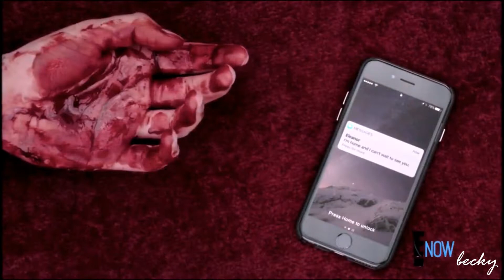rewrite the stars (multi-crossover/You pick I vid) TCC3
Happy Valnetine's day!
Thanks everyone for your amazing pairing suggestions
As you can see i had to change the song because I had more requests than parts and also i accidentally used the song originally chosed for another video.
Anyway, even with a different song i used all the couples you guys requested and most of them i would have never thought about myself! So thanks a lot!
Hope you'll like how it turned out

Storylines for each couple:

Damon (TVD) and Sansa (GoT):
Damon is in love with Sansa but she is forced to marry Tyrion instead of him

Blair (GG) and Hook (OUAT):
Hook wants to have a serious relationship with Blair but she is affraid of commitment so she pushes him away and tries to make him jealous with Nate

Alison (PLL) and Jackson t(GA):
Alison and Jackson are married but having couple issues, they fight a lot and end up getting a divorce

Robert (The Royals) and Serena (GG):
As the heir to the british throne Robert always thought he wont be able to marry someone he loves but he meets Serena and falls in love with her

Spike (BTVS) and Caroline (TVD):
Spike and Caroline meet in a bar and have an affair but she later finds out he is dating Drusilla so she gets jealous and leaves him

Emily (PLL) and Klaus (TVD/TO):
Klaus died and Emily his girlfriend is heart broken but one day she receives a phone call from someone who sounds just like him

Effy (Skins) and Jason (The royals):
Jason gets shot while working as a bodyguard and his girlfriend Effy goes to the hospital and waits hoping he will wake up from surgery

Cersei (GoT) and Rumple (OUAT):
Cersei and Rumple are secretly in love but she is royalty and he is a farmer. One day her father tells her to marry soemone else but she refuses

Belle (OUAT) and Willow (BTVS):
Willow and Belle are in love but Willow is afraid about what people will think about her being gay so Belle leaves her and shortly after has an accident and dies. Willow visits her grave full of regrets